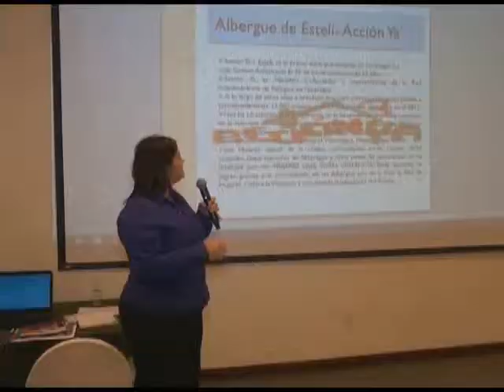RED DE ALBERGUES DE NICARAGUA